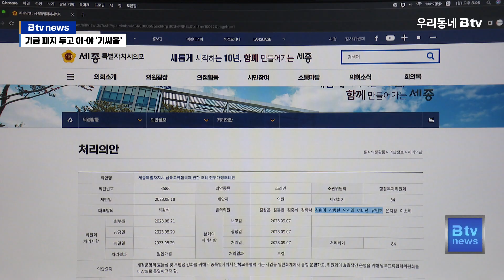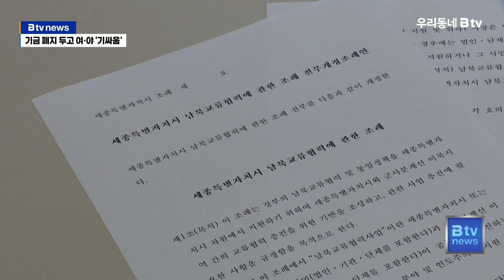남북교류협력 기금 폐지 두고 세종시의회 여·야 '기싸움'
지난 7일, 세종시의회 본회의에서 부결된
남북교류협력에 관한 조례 개정안입니다.

장기간 사용하지 않고 있는
11억 원 가량의 남북교류협력 기금을 일반회계로 전환해
시급한 민생현안에 사용하자는 취지로 발의됐습니다.

국민의힘 최원석 의원이 대표발의하고,
같은 당 의원 6명을 비롯해 민주당 의원 5명이
공동발의 명단에 이름을 올렸습니다.

그리고 지난달 말 해당 상임위원회인
행정복지위원회까지 통과했지만,
최종 관문인 본회의 문턱을 넘지 못한 겁니다.

이순열 / 세종시의회 의장(지난 7일)
“재석의원 20명 중 찬성 7명, 반대 13명으로
의사일정 제63항(남북교류협력 조례 개정안)은
부결되었음을 선포합니다.”

국민의힘 소속 의원 7명 전원이 찬성했다고 가정할 때
민주당 소속 의원들은 모두 반대표를 던진 셈입니다.

정부 차원의 대북교류가 사실상 중단된 상태에서
해당 조례가 통과되면 지방정부와 민간영역에서의 활동마저
위축될 것을 우려한 판단입니다.

김재형 / 세종시의원(민주당), 지난 7일
“(조례 개정안이 통과되면) 남북교류협력위원회의 기능축소 등
조례의 실효성은 더욱 약화 될 뿐만 아니라
시대를 역행하는 일이 될 것입니다.”

국민의힘 의원들은 유감의 뜻을 전했습니다.

민주당 의원들이 공동발의에 참여한데다
소관 상임위원회를 통과한 안건이 본회의에서 부결된 것은
상임위원회 중심주의를 채택하고 있는
의회 운영의 기본정신과도 맞지 않는다고 날을 세웠습니다.

김광운 / 세종시의회 국민의힘 원내대표
“근본적으로는 의원 스스로 결정한 사안을
당론에 의해 자기 부정해야 하는 정치적 모순에
개탄을 금할 수 없습니다.”

이밖에도 국민의힘 주도로 추진됐던
행정수도 완성 추진위원회 설치 조례안이
민주당과의 이견으로 상임위원회 문턱을 넘지 못하는 등
여야의 불협화음이 계속 이어지고 있습니다.

"여소야대 구도로 시작한 세종시의회.

또다시 협치는 온데간데없이 사라지고,
갈등의 모습만 남게 됐습니다."